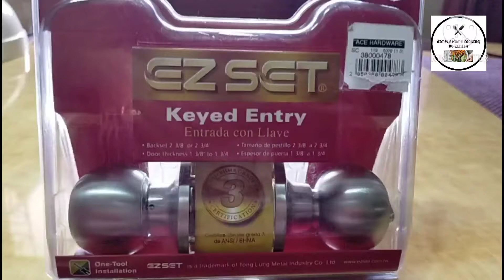EASY STEPS | INSTALLING DOORKNOB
my husband is a seafarer, my kids are still young and we have no helper, i am oblige to fix whatever broken or destroyed in our house...its a woman power!

materials needed:
door knob set
philip screw driver

steps: this steps us for replacement of door knob, hole is already there and strike was also installed.

1) unbox the door knob you bought
2) install the latch, tighten the screws
3) insert the outdoor knob
4) next the inside knob, tighten the screws
5) try the key if it fits and working also the knob if its tighten..

i am a new youtuber that's why i am using my oppo cellphone only to record my vlogs..